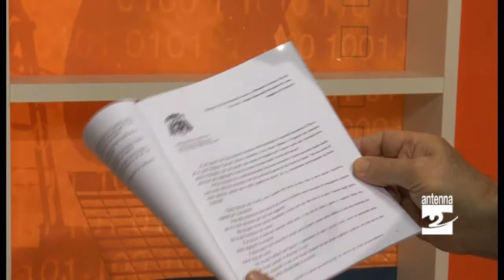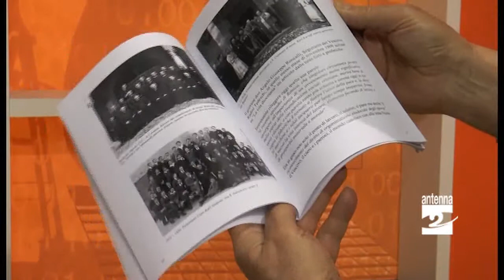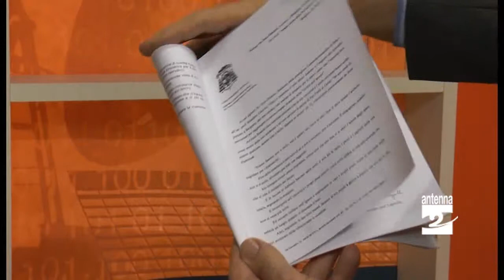Papa Giovanni XXIII la sua bergamaschicità in un libro Antenna 2 TV 13122014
L'associazione A.R.D.E.S. al lavoro su un nuovo libro dedicato alla bergamaschicità di Angelo Giuseppe Roncalli.